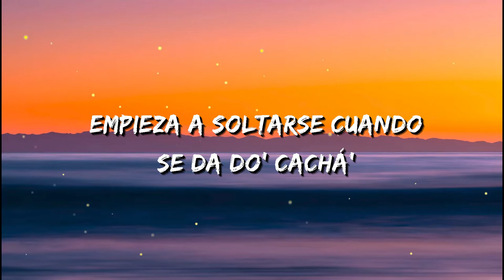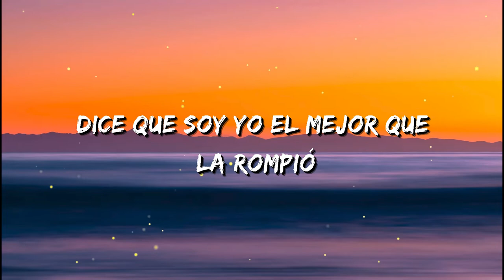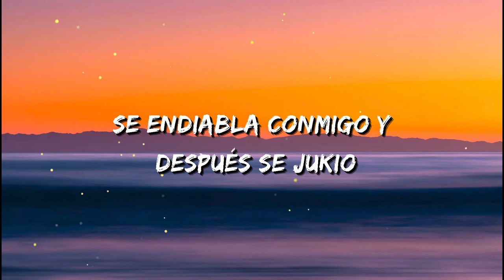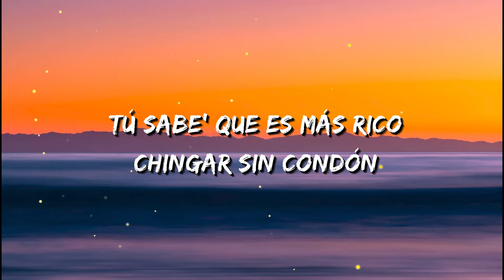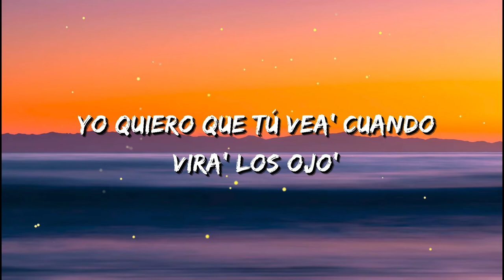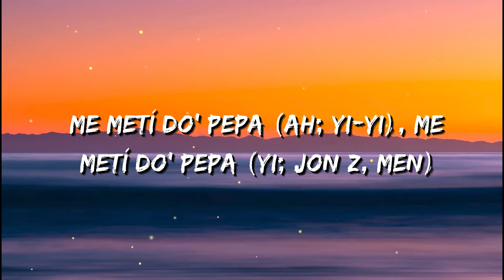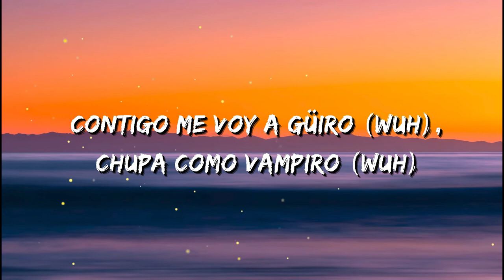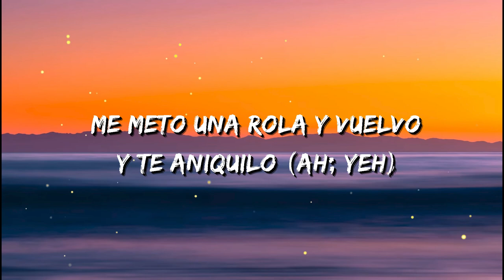Bryant Myers - Acapella (Letra) ft. El Alfa, Jon Z, Myke Towers, Almighty